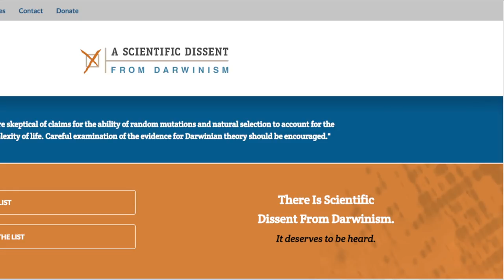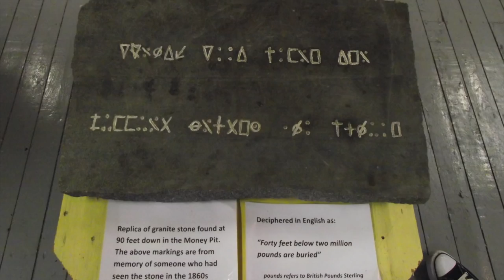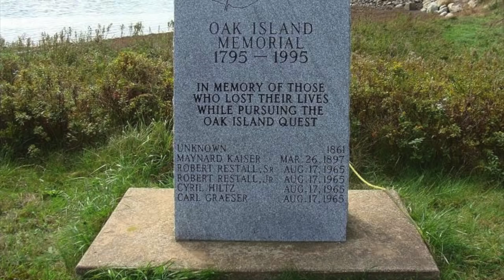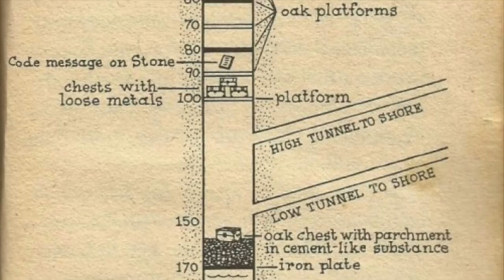Unsolved Oak Island Money Pit Mystery - Podcast #29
Today we dive into the centuries-long mystery surround the Oak Island Money Pit in Nova Scotia. What is buried within the pit? Gold? Treasures? Ancient Roman Artifacts? Let's attempt to uncover the truth about this legendary story.

We also talk about dissent from Darwinism and evolution as well as the answer to the mystery of who built Stonehenge!

Welcome to the Mile Higher Podcast hosted by Josh Thomas and Kendall Rae. We created this podcast with the sole purpose of opening minds and sharing information about a wide range of topics that often doesn't get mentioned by the lamestream media. These topics include current events, true crime, science, mysteries, conspiracy theories, and of course aliens.

Hosts:
Kendall: @kendallraeonyt

8547 E Arapahoe Rd Ste J # 233